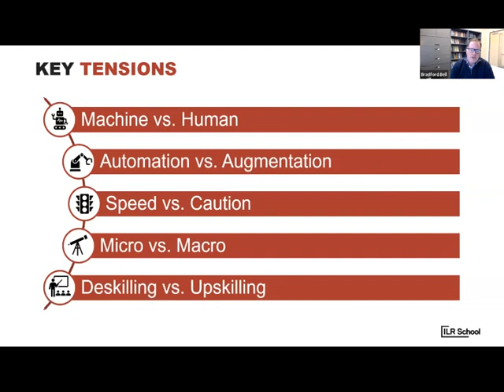Deskilling versus Upskilling Theme from CAHRS Fall Partner Meeting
CAHRS Academic Director Brad Bell discusses effect of technologies on job skills, as shared in the CAHRS Fall Partner Meeting